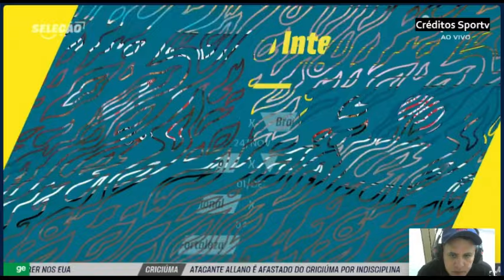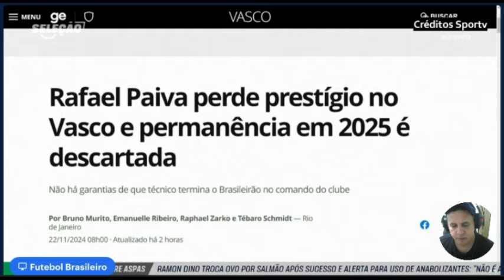PAIVA LAMENTA VAIAS DA TORCIDA APÓS DERROTA DO VASCO PARA O INTERNACIONAL